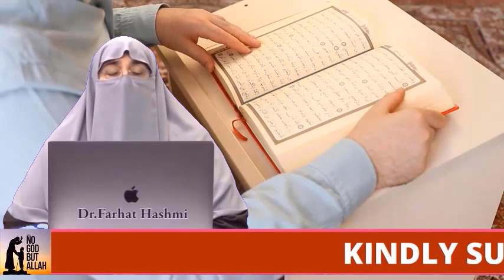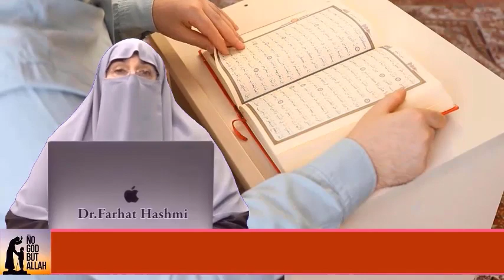Allah Ki Pehchaan Se Zindagi Ka Maqsad By Farhat Hashmi